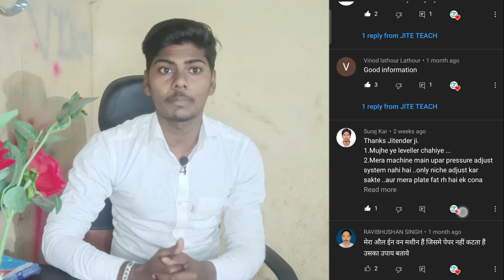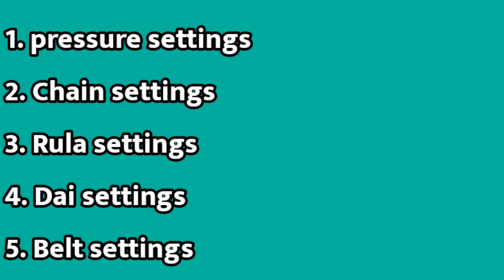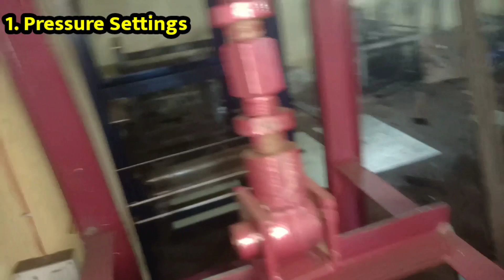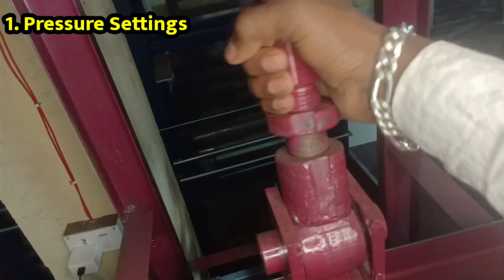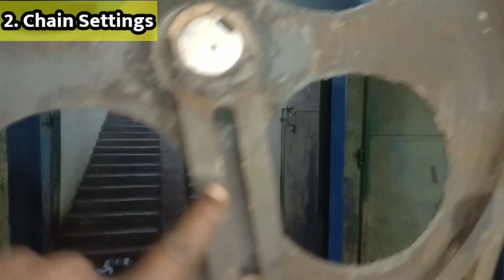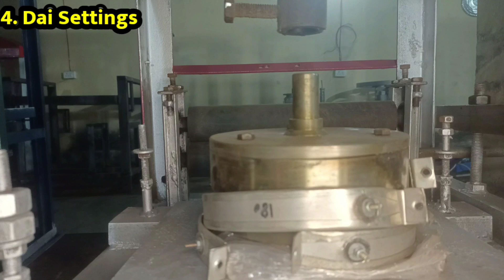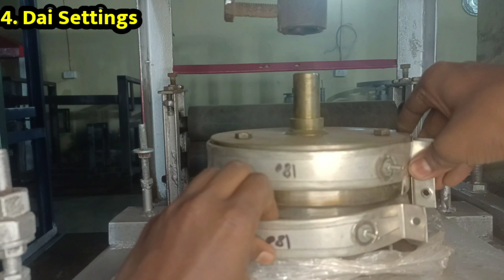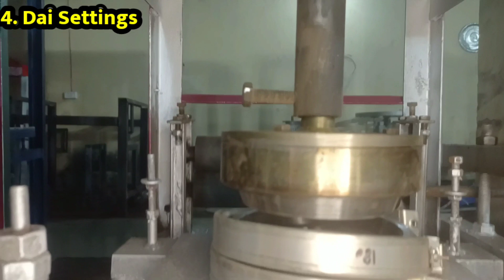ये पांच सेटिंग कोई नहीं बताएगा/Paper plate Making machine installation process. Jite Teach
दोस्तो paper plate Making business सभी लोग start करते है और मशीन को चलाने के क्रम में बहुत सारी प्रोब्लम आती हैं जिसमें सबसे ज्यादा प्रोब्लम जो आती हैं वो इस प्रकार हैं कि

1. pressure problem मशीन चलते चलते डाई बैठ जाना ये काफी ज्यादा ptoblem आती हैं इस problem को कैसे ठीक करे इसके बारे में पूरी जानकारी दिया हूं।

2. चैन सेटिंग (chain settings) paper plate Making machine चलाते समय चैन बार बात क्यों उतर जाता है इसके बारे में पुरी जानकारी देने वाला हूं।

3. Belan settings - paper plate making machine में paper इधर उधर काटता है तो उसे कैसे setting करें।

4. डाई सेटिंग(Dai Settings) डाई सेटिंग बहुत ही महत्वपूर्ण है paper plate Making machine का डाई को कैसे सेट करें ये सभी जानकारी देने वाला हूं।

5. बेल्ट Settings - paper plate machine चलाते समय बेल्ट पलट जाता हैं उसे कैसे सेटिंग करें।

paper plate Making machine parts.
paper plate Making machine installation process.
paper plate Making machine setup.
paper plate Making machine cutting problem.
how to solve paper plate Making machine.
paper plate Making machine installation method.

join video call pay only 500 for all time service on video call